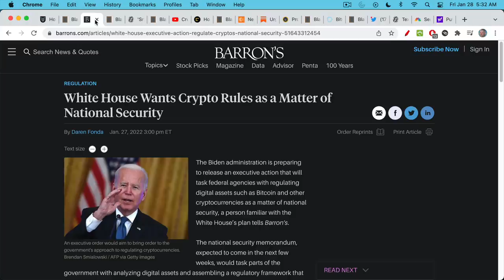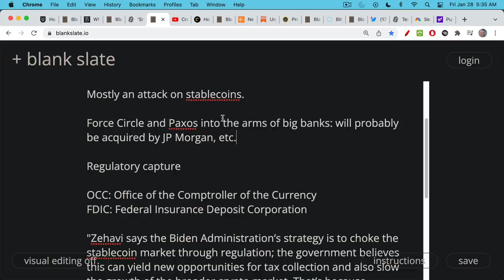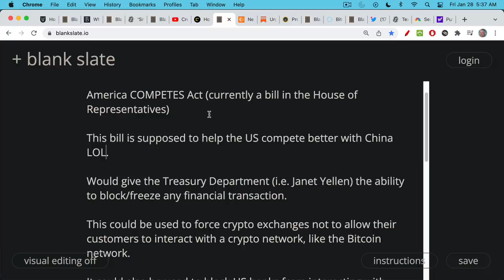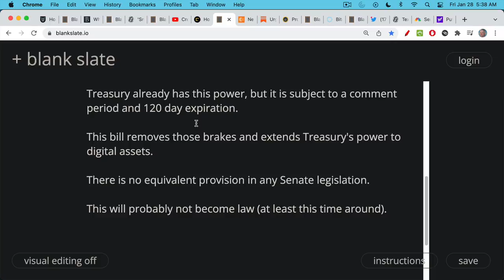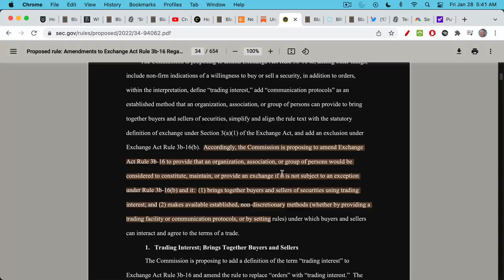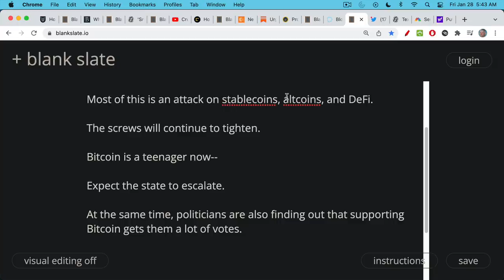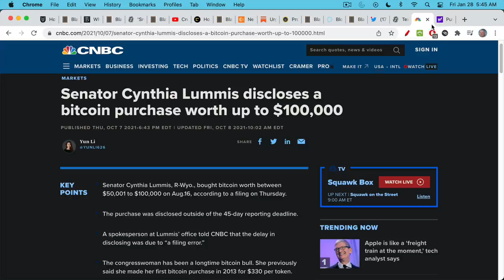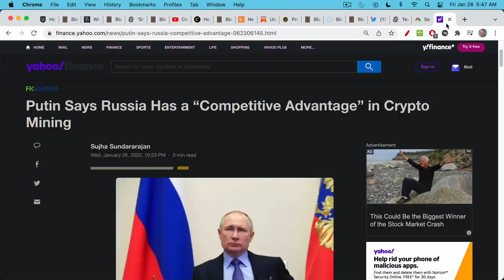Bitcoin Under Attack (Again)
In this video, I discuss 3 unfolding attacks on Bitcoin and crypto:

1) A Biden administration executive order re regulating crypto
2) A House bill that massively increases Treasury's power to censor transactions and bully exchanges
3) An SEC amendment that goes after AMM and other DeFi protocols

Nobody cares about decentralization-- until they do. Fortunately for Bitcoiners, Bitcoin's unique characteristics will help it to weather these and other regulatory and legislative attacks. Stablecoins, altcoins, and DeFi tokens will not fair as well, due to their much more centralized structure.

Meanwhile, while the US attempts to capture Bitcoin, there is a geopolitical arms race going on to buy Bitcoin and attract Bitcoin miners. It looks like Putin is very interested in the latter at least.

Also, states like Texas and Wyoming are leading the charge with new Bitcoin banks, attracting Bitcoin mining, and possibly even recognizing Bitcoin as legal tender.